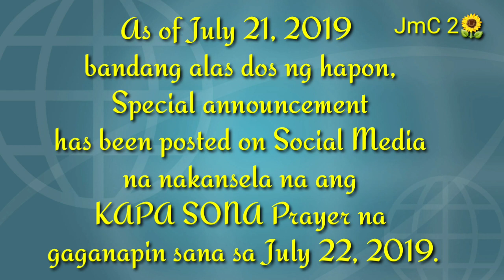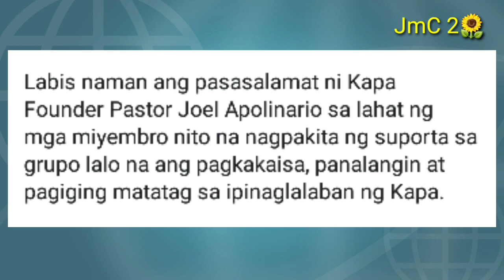KAPA UPDATE July 21, 2019 Prayer Rally ng KAPA KANSELADO NA|GOOD NEWS|MUST WATCH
KAPA UPDATE July 21, 2019 Prayer Rally ng KAPA sa SONA KANSELADO NA!

Isang magandang balita para sa mga miyembro ng kapa!

Disclamer:  This is not an affiliate of KAPA or other affiliate programs.Copyright Disclaimer Under Section 107 of the Copyright Act 1976, allowance is made for "fair use" for purposes such as criticism, comment, news reporting, teaching, scholarship, and research. Non-profit,